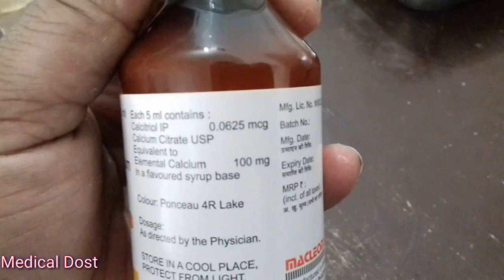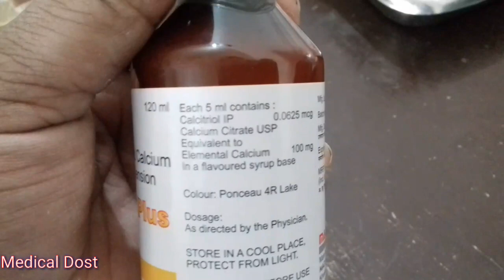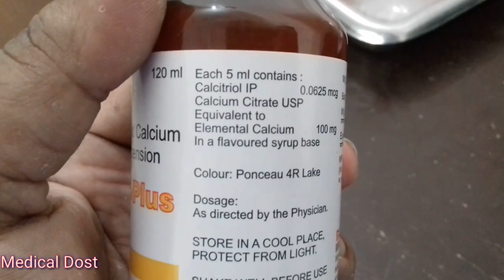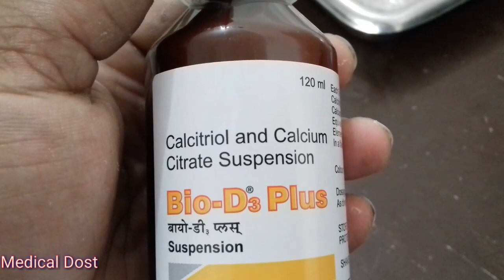Bio - D3 Plus Suspension | हड्डियों को मजबूत बनाये | दाँत निकालने में सहायक | कैल्शियम की कमी को दूर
Bio - D3 Plus Suspension | हड्डियों को मजबूत बनाये | दाँत निकालने में सहायक | कैल्शियम की कमी को दूर करे ।

Company.. Macleods pharmaceutical ltd.

Price 120 ML bottle मात्र 123 ₹

Best calcium tonic..